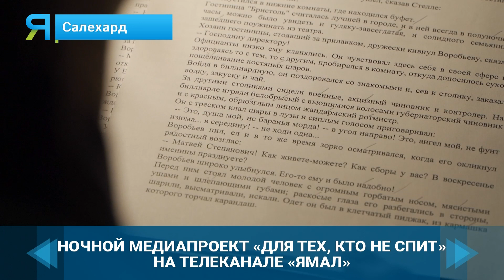Телеканал "Ямал" запускает ночной проект в радиоформате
Мы подобрали наши лучшие голоса, чтобы зрители могли узнать итоги уходящего дня под классику русских писателей и насладиться завораживающими видами ночного Ямала. Смотрите с полуночи до 6 утра.